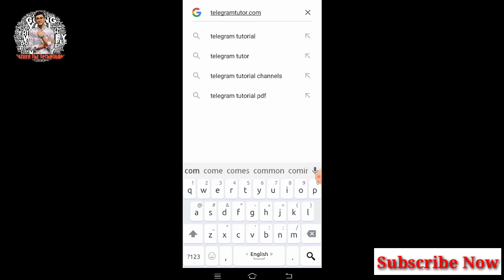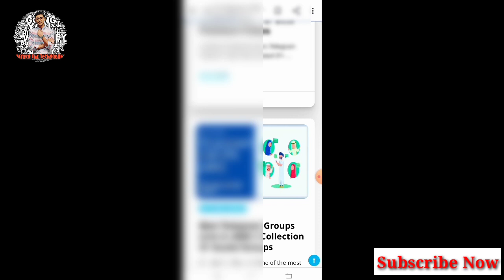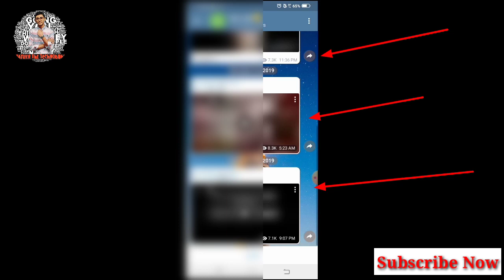How To Join Telegram Groups Or Channels | In Hindi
Hi,
I Am MAYUKH PRAMANIK.

        "MAYUKH ThE TechnoDude"

Here You Will Get New Technical Updates, Tricks, Settings, Hacks, Technical Reviews & Unboxings etc.